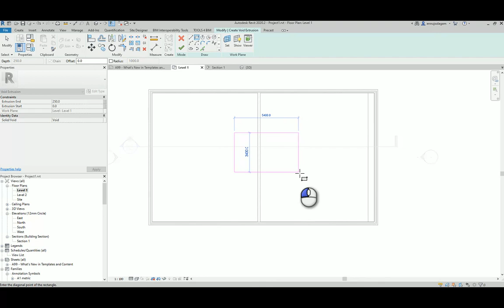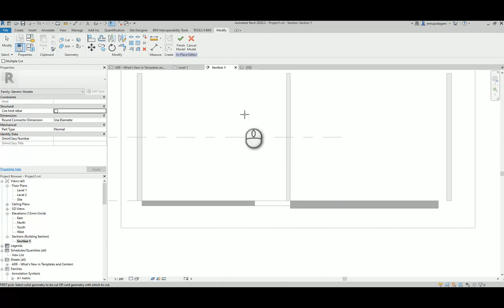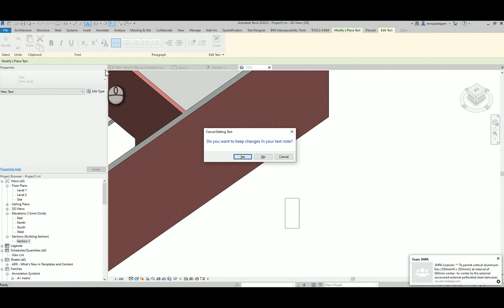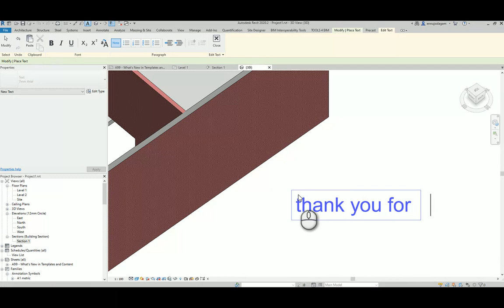cut void 1